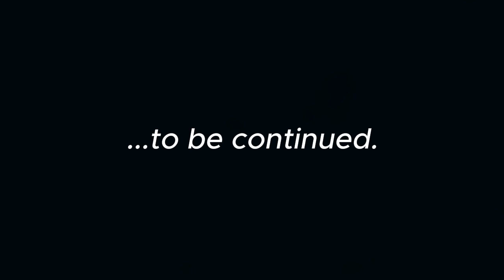She IGNORED The Warning Siren & This Happened...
WARNING: No hands-free! "She Ignored the Warning Siren" is a jaw-dropping tale of Ana at the cursed mansion. Her first-hand experience is not admirable yet a must-watch.